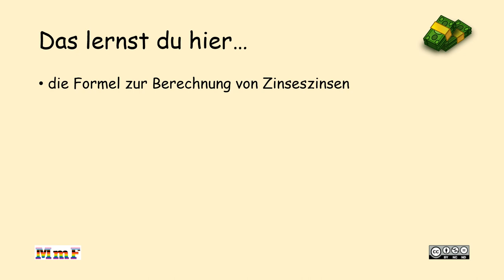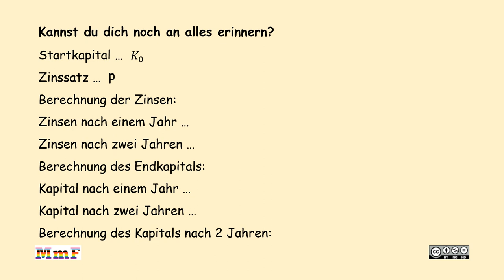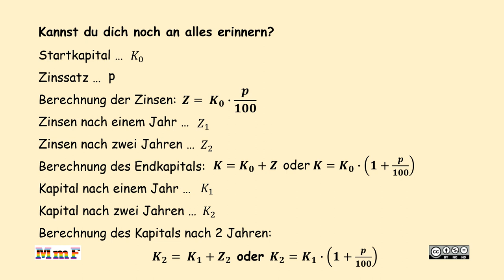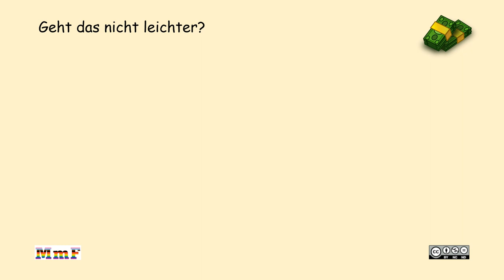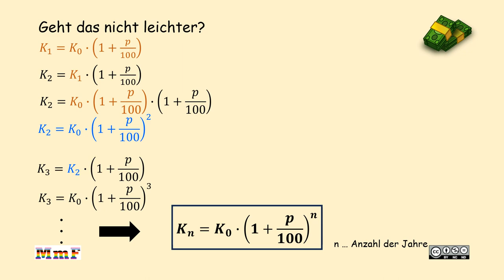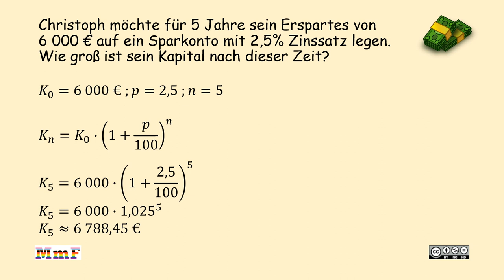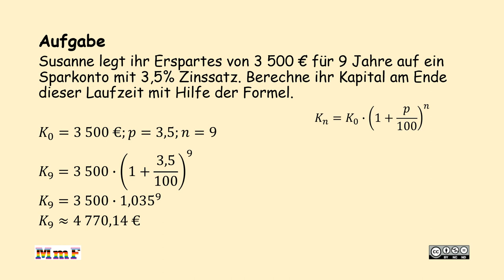Zinsrechnung MASTERY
Zinsrechnung